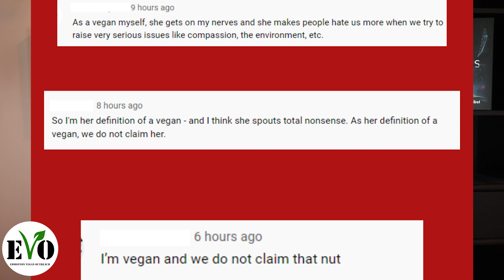What is That Vegan Teacher Doing?! | Edmonton Vegan Outreach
If you haven't been on social media in a while, That Vegan Teacher is bringing the topic of veganism into the mainstream. Big names are making responses to her call outs. Is she helping or harming the vegan movement?

To join the vegan movement: cubeoftruth.com